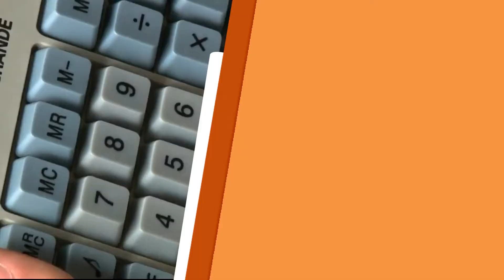Confira as novidades no mundo da estética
No TJ Aparecida, Talita Galvão foi conhecer algumas novidades no mundo da beleza. Confira!

REDE APARECIDA
A TV de Nossa Senhora

Baixe o nosso Aplicativo gratuitamente no seu celular, tablet ou iPad.